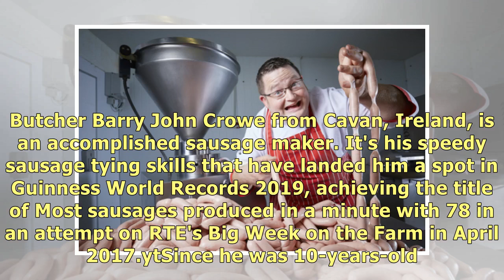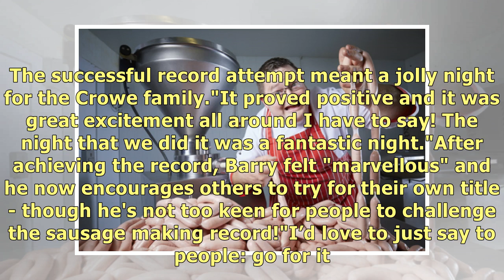Record-breaking Irish butcher makes 78 sausages in a minute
Butcher Barry John Crowe from Cavan, Ireland, is an accomplished sausage maker. It's his speedy saus.